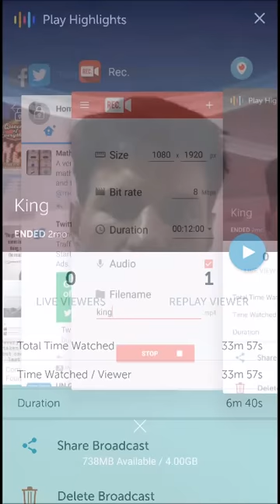The Life and Times of King Vikramaditya (Singhasan Battisi)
Kink Vikramaditya Of Ujjain